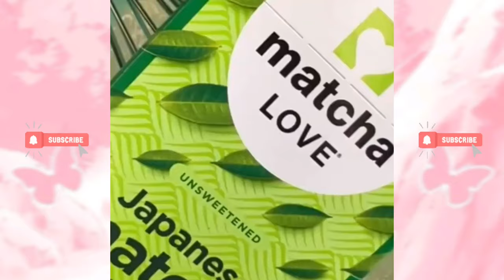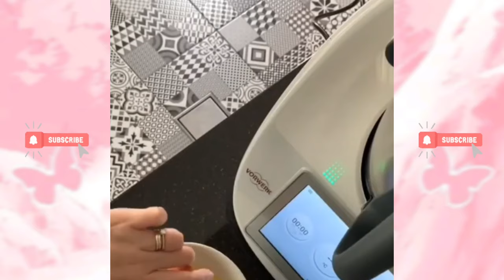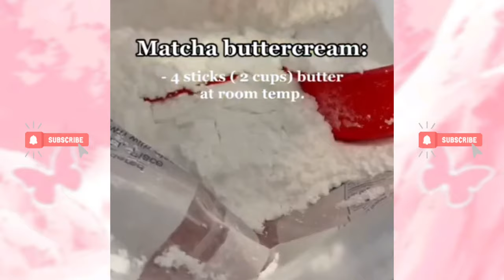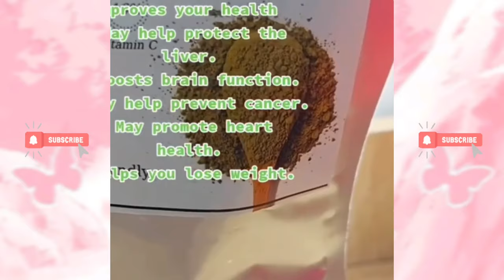🫣🤔 Telling my wife to return a gift from her sister // MATCHA Recipe and Storytime 🌿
MATCHA Recipe and Storytime